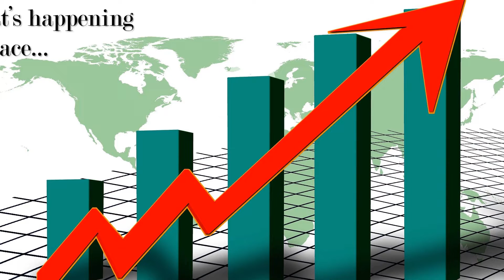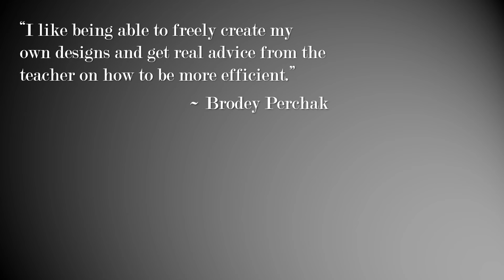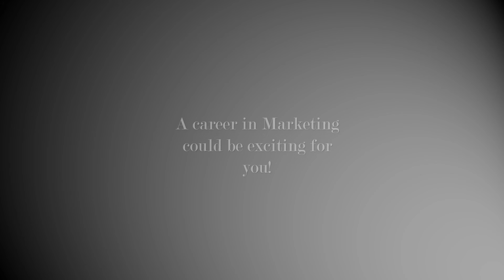Marketing- DPHS 2/2022